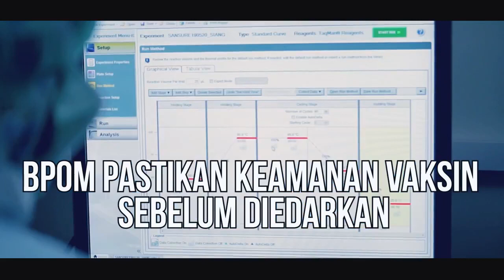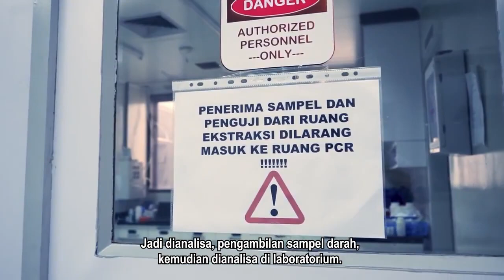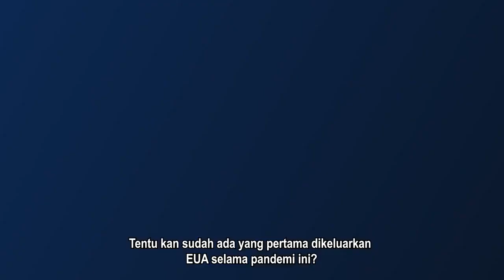BPOM Pastikan Keamanan Vaksin Sebelum Diedarkan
SahabatBPOM, bagaimana Badan POM memastikan keamanan vaksin sebelum diedarkan?
Simak perbincangan antara dr. Reisa Broto Asmoro dengan Kepala Badan POM, Ibu Penny K. Lukito berikut ini.

SahabatBPOM, how does the POM Agency ensure the safety of vaccines before distribution?
Listen to the conversation between dr. Reisa Broto Asmoro with the following Head of POM, Ms. Penny K. Lukito.
Source: Presidential Secretariat Youtube